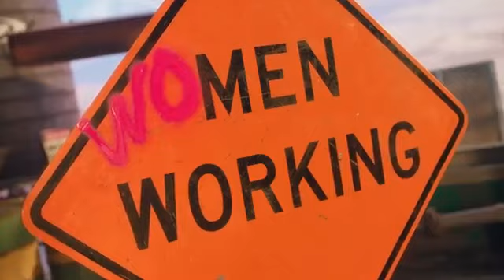Katy Perry - WOMAN’S WORLD (REVERSED)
WOMAN"S WORLD by Katy Perry, in reverse